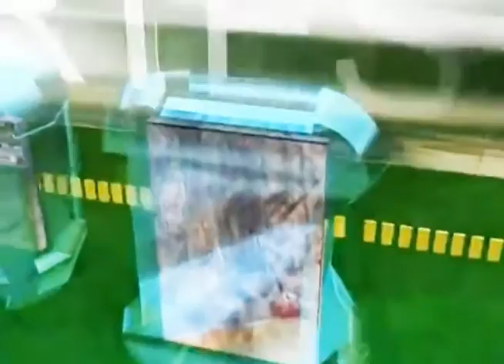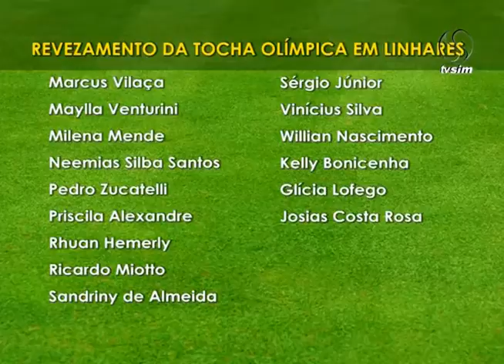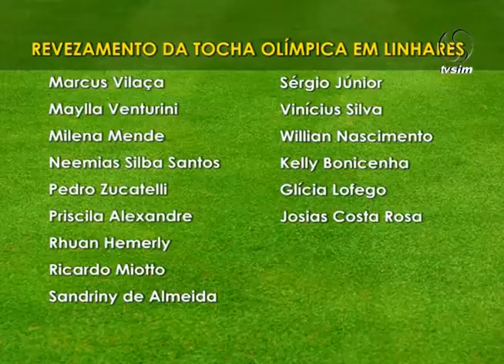Tabelinha Esportiva 17 05 2016